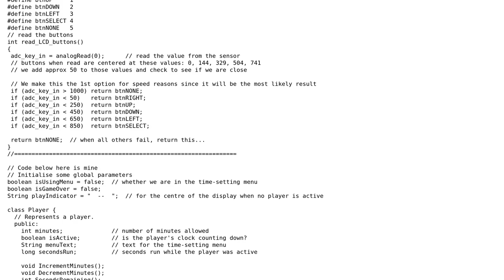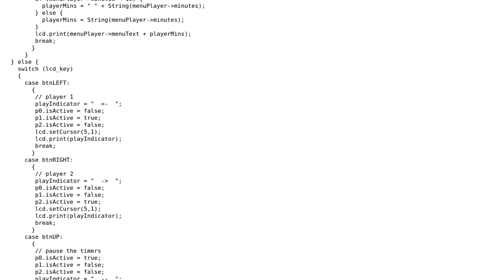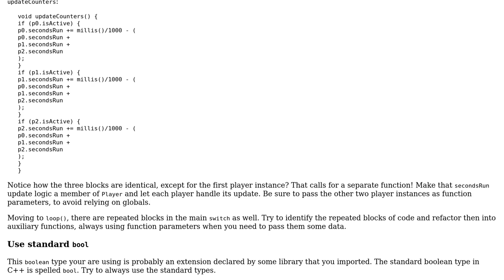Chess countdown timer for Arduino LCD Keypad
With thanks & praise to God, and with thanks to the many people who have made this project possible! | Content (except music & images) licensed under CC BY-SA | Music | Images & others | With thanks to user SuperBiasedMan user Jamie Bull user glampert and the Stack Exchange Network Trademarks are property of their respective owners. You are responsible for your own actions.